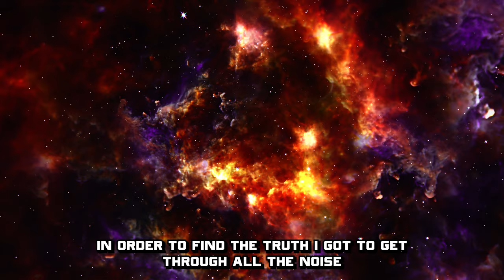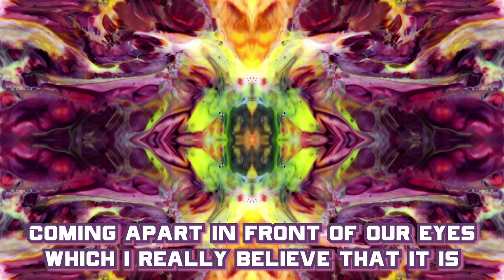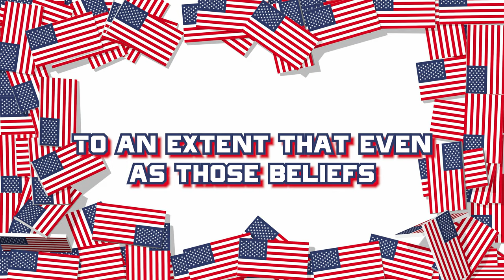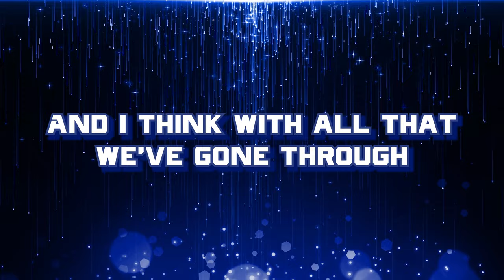Self Reflection - Geo Macaro (Official Video)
Self Reflection Lyrics:

I don't want to be a downer
If we’re going to make some changes to this country
It's going to take some self-reflection

Want to go to church and then I seen the preacher driving around town
In a Bentley, plus they raping little boys
I just want some answers to my questions about the universe
In order to find the truth I got to get through all the noise

It's going to take some meditation
A form of mental elevation
Nowadays, people ain’t making time for their self
I done made my reservations

Speaking on reservations
You seen these Native reservations?
In the richest country in the world
Their poverty is devastating

All we do is focus on things that make us
Feel gooooood
And forget about our problems
That's why the country is obese now
And got an oxycontin problem

We see the soldier going to war as a hero, when he get home
We thank him for his service
I was an Airman in the Air Force did my time in Iraq
But please do not thank me for my service

I came home to a country that take its less fortunate
And toss them to the side

The basic structure of civilization
Coming apart in front of our eyes which I really believe that it is
With the homelessness
Crisis in the U.S. for example, is jaw dropping
And we have a particularly acute crisis on the West Coast in the U.S.
That appears to be the result of people being utterly compelled
Of their own political beliefs
To an extent that even as those beliefs
are failing around them visibly they just double down

I want to do more to help but life is hard and I got too much pride

But to all the nurses in the nursing home
I want to thank you for your service
To all the nurses in the cancer ward

To all the nurses in the hospice home
To those that help with special needs and less fortunate

History that is not that long ago
It’s still very much with us
And I think with all that we've gone through
In the last few years
All this awareness that has been surfaced about
Mass incarceration, about you know the difference
With the opioid epidemic
many of these things have their roots in
This era that some of us of a certain age we can say well
that's now history, we lived through that
And at the time, you know, as is the case with many things
you don't realize that you're kind of
In the swarm of this huge moment
But it's going to really mean something for decades down the road
But that's what it really was

It’s going to take some

The Classic Album Tracklist:

Self Reflection
Been On
Live Shit
Save You
Bello
Bad Luck
On The Roof
I Don't Care
Found